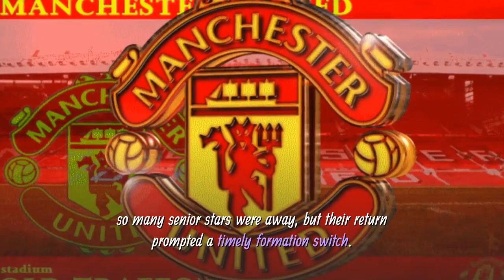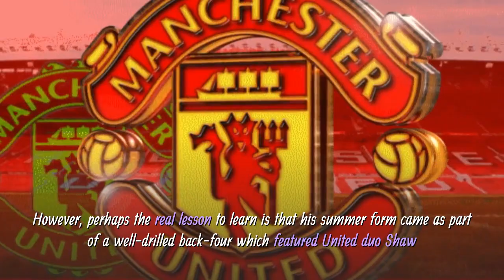Manchester United have convinced Paul Pogba to stay.